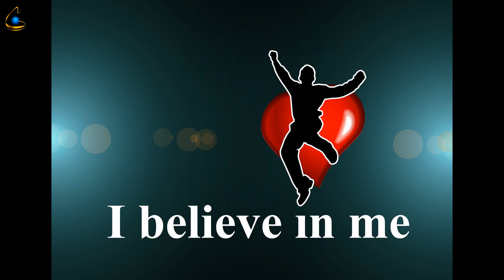HOW TO RECOGNISE FALSE SELF? | HEAL YOUR MIND SPIRITUALLY | STOP ADDICTIONS & SUICIDE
Powerful Shaktipat, Light Body Activation, Third Eye Activation, Instant Experience of Yoga, Deep Meditation, Meditative Absorption - Samadhi, Spiritual Awakening & Expansion of Consciousness.
Experience Life-Changing Spiritual Transmission, Spiritual Transformation, Rare Siddha Teachings & Enlightening Discourses About the Living Path* of Immortal Yoga, Original Siddha Alchemy, Mysticism & Natural Spirituality.

* Jivanmukti is a vessel of Yoga & Siddha Consciousness who emanates & shares rare in this day & age Knowledge of the Original Yoga, Siddha Kundalini Yoga, Spiritual Awakening, Self-Refinement, KayaKalpa (Rejuvenation), Bio-Spiritual Transformation, Siddha Tantra & other spiritual sciences.

Jivanmukti's presence & transmissions offer direct experience of Shaktipat, Yoga, Meditative Absorption & Light Body Activation, a profound Understanding & Knowledge of Creation, Evolutionary Cycles of Time, Frequency & Subtle Dimensions, Spiritual Psychology & History of Humanity, Life, Death, Self-Realisation & Human Evolution.